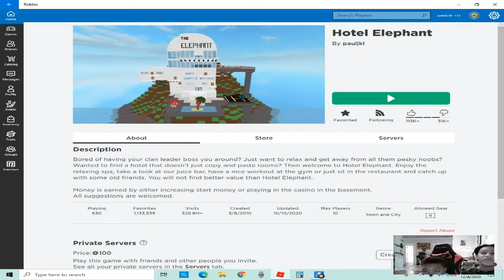Hotel Eephent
fun,roblox,crush, crush all day,love,gamerboy,bored and need a way to get away from all the noobs well try hotel elephant it's just like a real hotel.